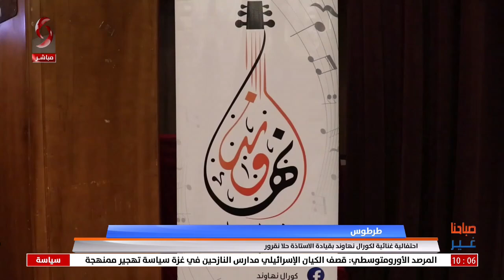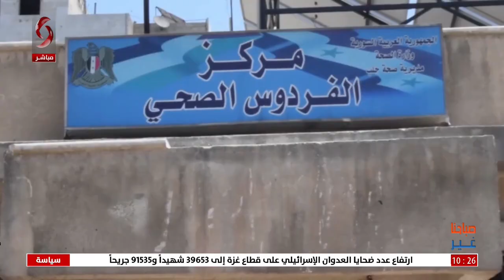صباحنا غير 2024/8/10